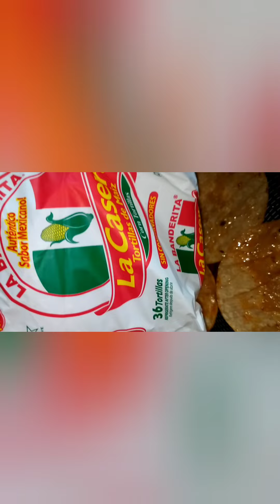Chorizo Potato's Taco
Try Them!! So Delicious & So Easy Try Them With Your Family!! 😋